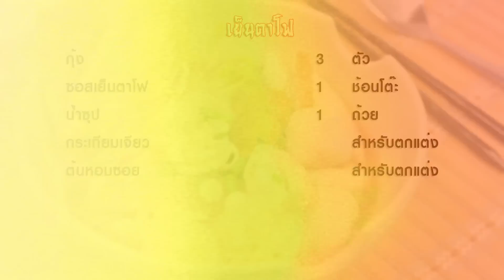ก๋วยเตี๋ยวเย็นตาโฟ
ก๋วยเตี๋ยวเย็นตาโฟความพิเศษหลักๆ ก็ต้องอยู่ที่น้ำซุป และซอสเย็นตาโฟ ส่วนเครื่องนั้นเป็นเรื่องรองลงมา วันนี้ผมจะนำซอสเย็นตาโฟมาทำก๊วยเตี๋ยวรับรองว่าต้องอร่อยได้เรื่องแน่นอนครับ

วัตถุดิบก๋วยเตี๋ยวเย็นตาโฟ

1. เส้นก๋วยเตี๋ยว 100 กรัม
2. ถั่วงอก 100 กรัม
3. เห็ดหูหนูขาว 1 ชิ้น
4. หมึกกรอบ 2 ชิ้น
5. ลูกชิ้นปลา 2 ลูก
6. ลูกชิ้นกุ้ง 2 ลูก
7. ฮือก้วย 3 ชิ้น
8. กุ้ง 3 ตัว
9. ซอสเย็นตาโฟ 1 ช้อนโต๊ะ
10. น้ำซุป 1 ถ้วย
11. กระเทียมเจียว สำหรับโรยหน้า
12.  ต้นหอมซอย สำหรับโรยหน้า

หม้อ

วิธีทำก๋วยเตี๋ยวเย็นตาโฟ

1. ลวกเส้น ถั่วงอก กุ้ง และลูกชิ้นต่างๆ ใส่ลงถ้วยชามเตรียมไว้
2. ใส่ซอสเย็นตาโฟ ตามด้วยน้ำซุปเข้มข้นร้อนๆ โรยหน้าด้วยกระเทียมเจียว ต้นหอมซอย